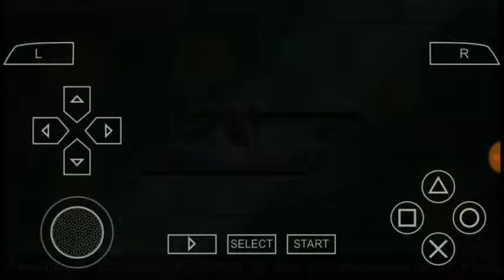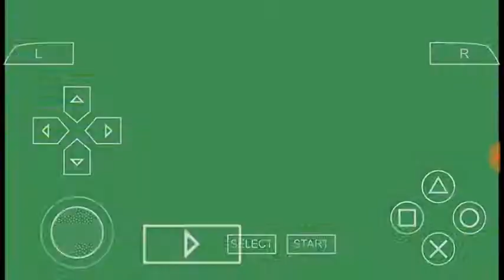DBZ SBA Frieza 100% power combos